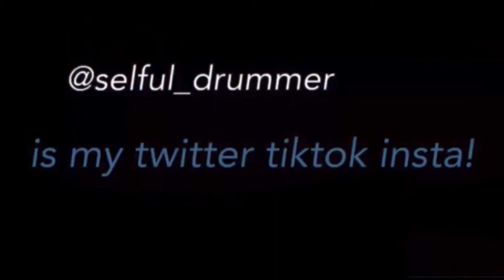ALL I HAVE - NF - DRUM COVER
I do drum covers,
I love music!
I am doing this for fun as well!
Alright dis is da part where I do a quote from me..
“Do somethin or do nothin”